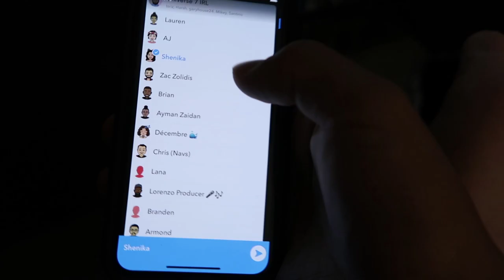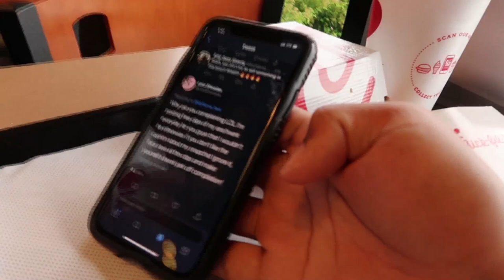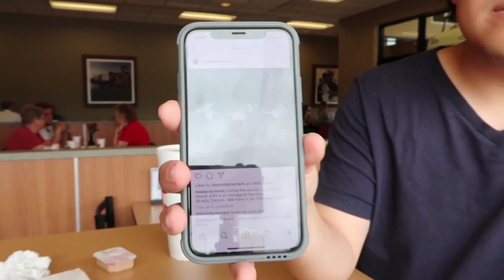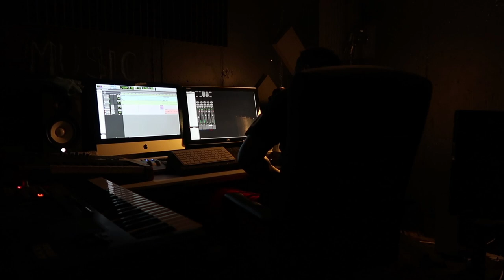Vlog 33 | I Made Lana Rhoades Cry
I've been gone...now I'm back. I've been getting into some stuff...

XBL: MyNameRob